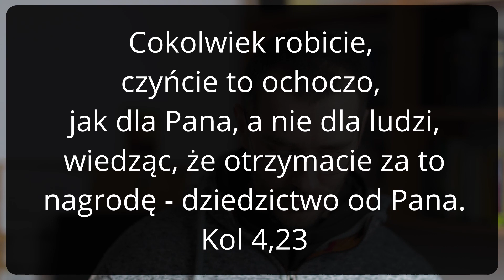OdbudujMójKościół #8 Ochotne serce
OdbudujMójKościół to seria oparta na liście do Kolosan. Zamiast narzekać na otaczający nas kryzys i zamęt, chcemy dać się poprowadzić św. Pawłowi i odkryć ewangeliczną metodę wychodzenia z kryzysów :)

Kolejne odcinki OdbudujMójKościół pojawiają się 2 razy w tygodniu :)